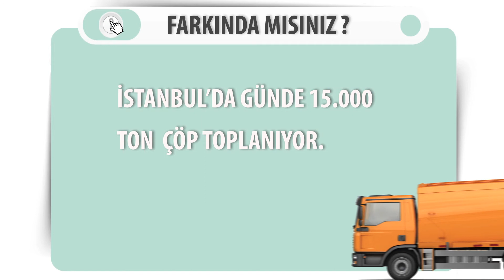Farkındamısınız 1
İstanbul'da günde 15 bin ton çöp toplanıyor.